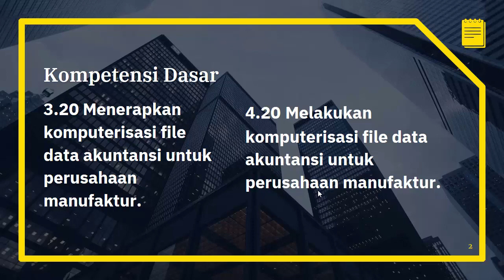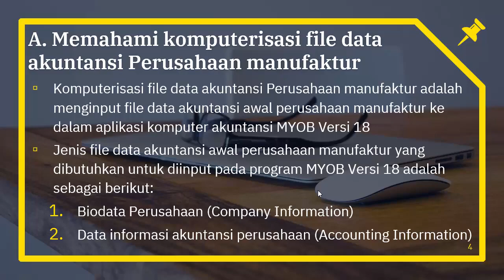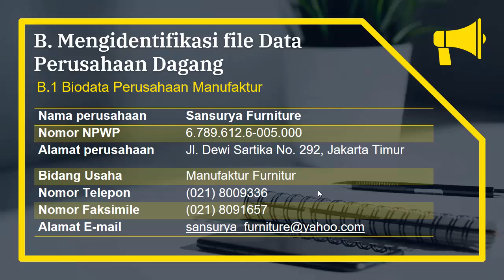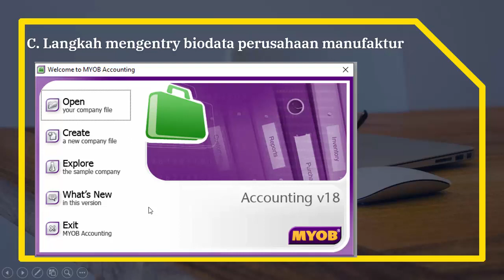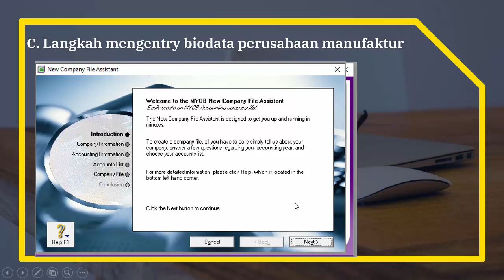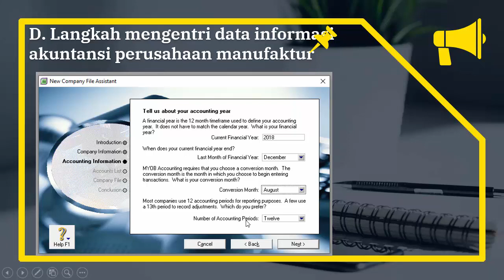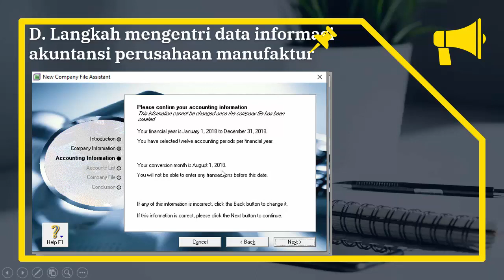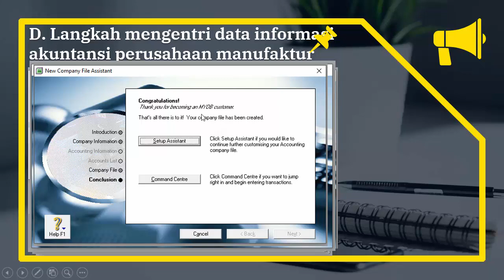Komputer Akuntansi Kelas XII Pertemuan 7 Part 2